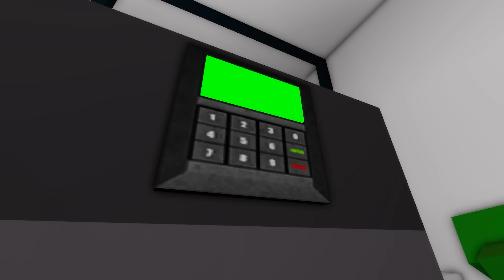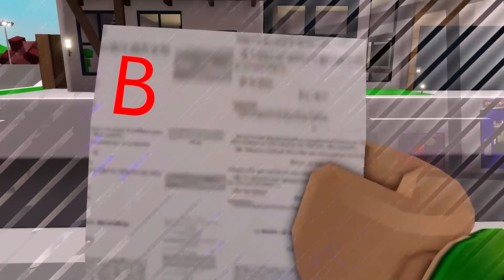ROBLOX Brookhaven 🏡RP - FUNNY MOMENTS: Great Master Thief